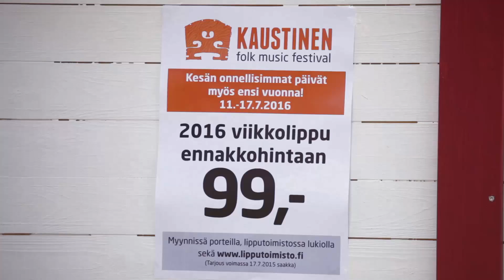Kaustinen Folk Music Festival 2015: Lauantain tunnelmapalat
Kuvaus ja editointi Mediakeskus Lime